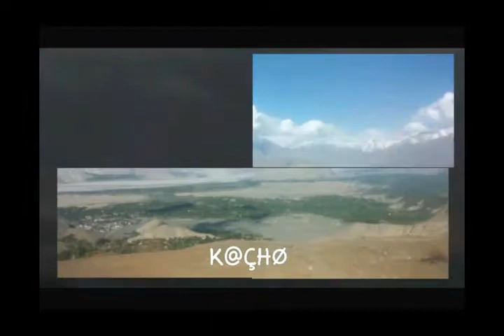Ati youl po